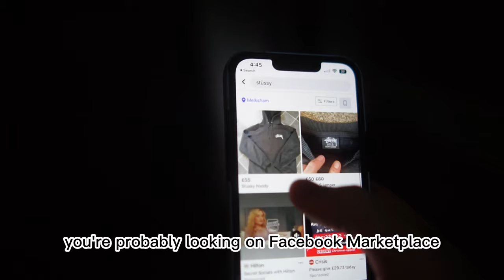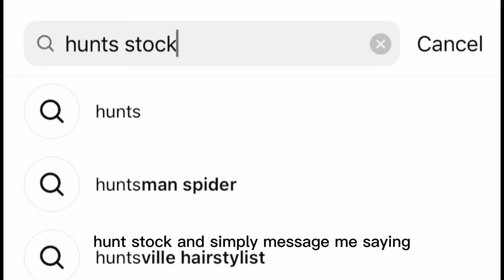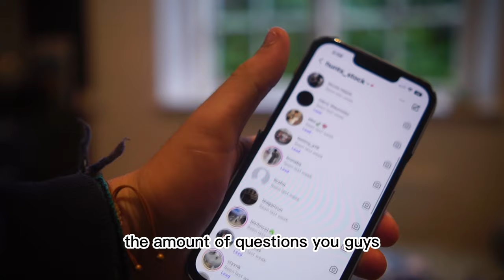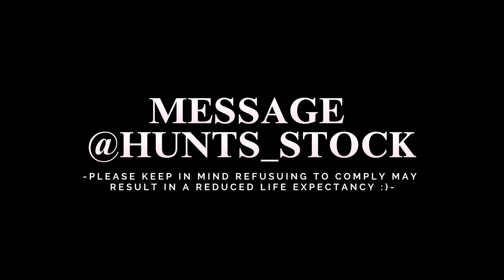HOW TO MAKE £2,000/MONTH SELLING ON DEPOP & VINTED | How to find a CHEAP vintage clothing supplier!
In this video, I'm thrilled to introduce you to our new project that's set to transform the way you source inventory on these popular platforms. We understand the challenges that Depop and Vinted sellers face when it comes to sourcing, listing, and managing their items. That's why we've been hard at work to create a solution that will make your reselling journey easier and more efficient than ever.

So, if you're ready to take your Depop and Vinted sales to the next level, be sure to watch this video from start to finish.

Join us on this exciting journey and let's revolutionize your Depop and Vinted selling experience together!